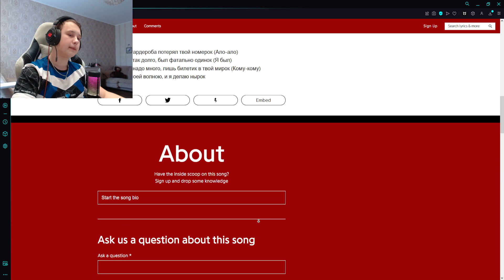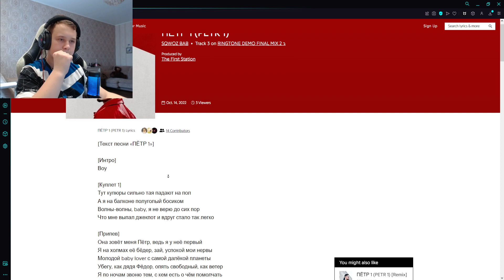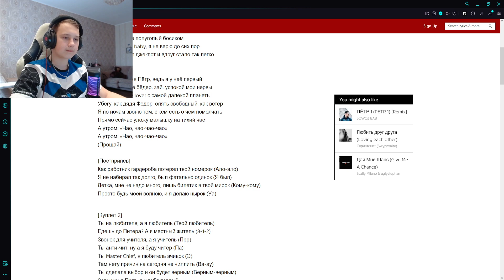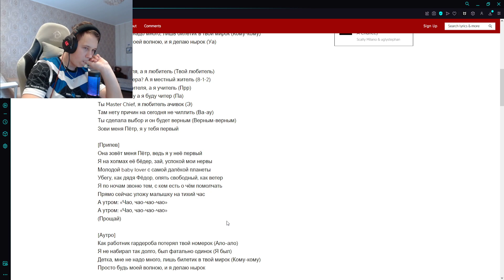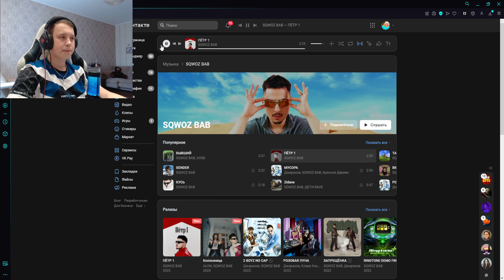РЕАКЦИЯ НА: SQWOZ BAB - ПЁТР 1!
Сегодня я послушал SQWOZ BAB - ПЁТР 1!

Таймкоды не требуются